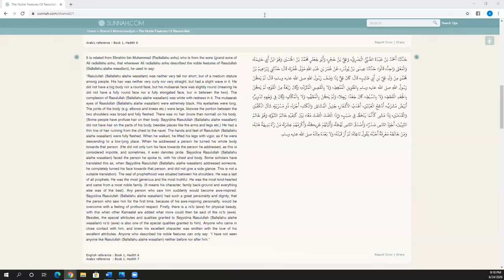Shama'il Muhammadiyyah Part 3-Physical Description of The Prophet- Sheikh Abdullah Al-Mahmudi